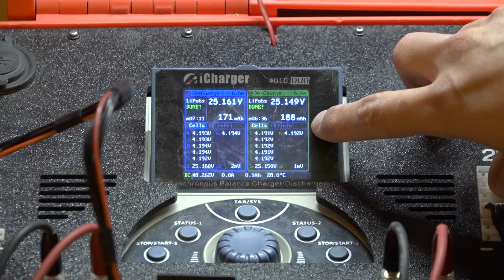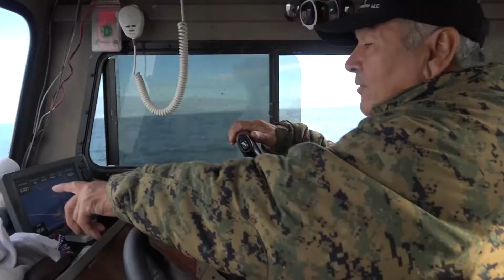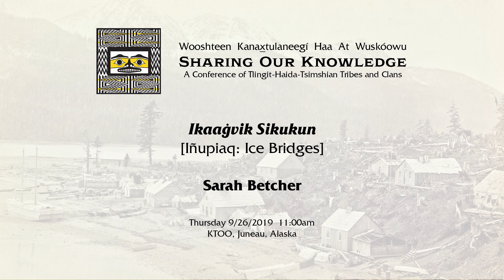SOK 2019 07: Ikaaġvik Sikukun [Iñupiaq: Ice Bridges]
Ikaaġvik Sikukun [Iñupiaq: Ice Bridges]
Sarah Betcher & Aakatchaq Schaeffer
9/26/2019 11:00am (1C)
KTOO, Juneau, Alaska